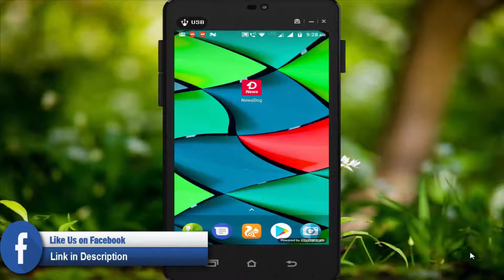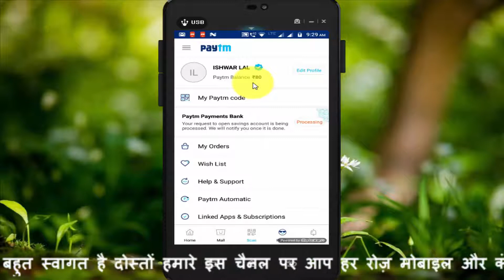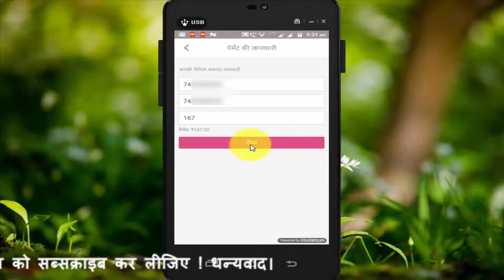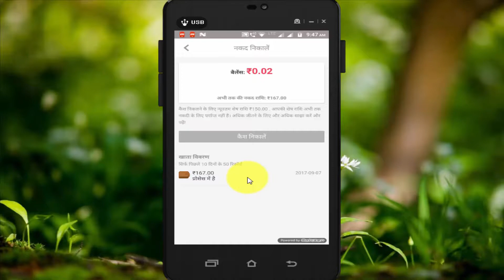Newsdog App Payment Proof | make money online | new dog app new update | Hindi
Newsdog App Payment Proof | make money online | new dog app new update | News dog in hindi | new dog app payment proof
online earning best app | new dog app new update | get Rs.50 in sign in | With Proof